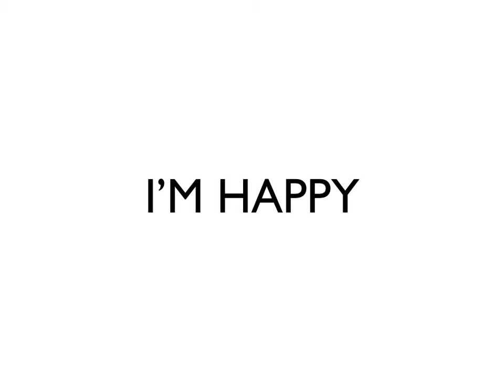INGLÉS INFANTIL: B FEELINGS - 06.2 I'M HAPPY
I'M HAPPY (© ARASOCIAL - 2015)

Tus hijos pueden aprender inglés de forma fácil.

Cada semana, una lección. Las lecciones están basadas en las Competencias Básicas del Currículo de Educación Infantil.

Tus hijos aprenderán a expresarse en español e inglés al mismo tiempo. Aunque tú no sepas inglés, ellos pueden llegar a ser bilingües, aprendiendo de forma natural y funcional.

PROGRAMA PARA EL TRABAJO DE LAS COMPETENCIAS BÁSICAS EN INGLÉS EN EDUCACIÓN INFANTIL.

RECURSO GRATUÍTO SUBVENCIONADO POR EL MINISTERIO DE EDUCACIÓN DE ESPAÑA

web (aprender competencias básicas y a socializarse en español)

1. LAS COMPETENCIAS BÁSICAS Y SU RELACIÓN CON EL ÁREA CONOCIMIENTO DE SÍ MISMO Y AUTONOMÍA PERSONAL:

A) NECESIDADES BÁSICAS:
Señalar acciones precisas para satisfacer algunas necesidades básicas de alimentación, descanso, higiene.
   A.1. I'M HUNGRY
   A.2. I'M THIRSTY
   A.3. I HAVE TO PEE
   A.4. I HAVE TO POO
   A.5. I'M SLEEPY

B) SENTIMIENTOS
Nombrar algunos sentimientos y emociones propias (alegría, tristeza, miedo, amor, enfado, rabia) y algunas situaciones concretas que los provocan.
   B.6. I'M HAPPY
   B.7. I'M SAD
   B.8. I'M ANGRY
   B.9. I'M SCARED
   B.10. I LOVE YOU

¿Cómo se usan estos vídeos?:

3 Fases: moldeamiento de la conducta, juego de rol y generalización

a) moldeamiento de la conducta:
- Que el niño o niña visualice el primer vídeo (n.1) las veces que quiera.
- Pactar con el niño un premio o reforzador si termina la siguiente actividad:
- El niño/a visualiza el vídeo con un adulto, que va deteniéndolo cada vez que sale una interrogación. Entonces el niño/a tiene que anticipar lo que Covadonga va a decir.
- Se repite, al menos, 3 veces al día (10-15 minutos por la mañana y otros tantos por la tarde). Pero esto depende de cada niño/a.

b) juego de rol
-Cuando lo tenga adquirido, se introduce el siguiente vídeo (n.2) y el n.1 pasa a la siguiente fase: "el juego de rol": el niño/a practican la situación con el profesor, terapeuta, padre, madre, hermano,...

c) generalización:
Se generaliza la conducta en un entorno natural, en la escuela, en la casa o en otros ambientes de la vida real en los que los niños realmente interactúan, en lugar de hacerse en una habitación de casa, en centro educativo o en la oficina de un psicólogo.

El uso final de una habilidad de parte del niño (a) es promovido al enseñar tal destreza en una variedad de ambientes y en respuesta a una variedad de personas (Stokes & Baer, 1977; Stokes, Baer & Jackson, 1974). Algunos investigadores han demostrado que la transferencia es mayor cuando se emplean varios de tales estímulos de enseñanza (Callantine & Warren, 1955; Duncan, 1958; Shore & Sechrest, 1961).

Los Sistemas de Refuerzo.

Es esencial enfatizar la importancia del refuerzo continuo e intermitente para el cambio de conductas duradero. ¿Se ignoran las nuevas conductas? o, como tal vez es más común, ¿se refuerzan al principio y luego se ignoran? El refuerzo continuo, aunque sea gradualmente reducido o se haga más intermitente, es claramente una parte necesaria del entrenamiento para la transferencia de conductas duradera.

Usar durante el “Programa de Habilidades” refuerzos que también pueden ocurrir naturalmente en el ambiente, como una sonrisa y un agradecimiento amable, aumentará la oportunidad de que los niños sean sensibles al refuerzo a través de otros, fuera del ambiente de enseñanza (Stokes & Baer, 1977).